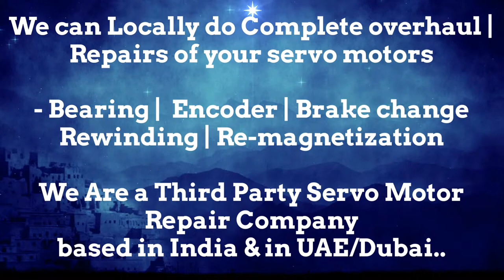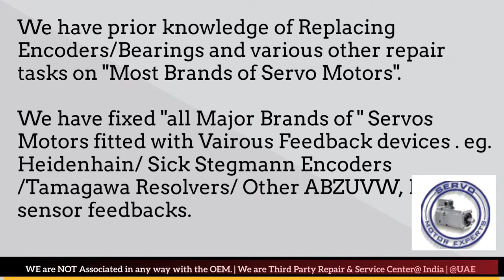Yaskawa Arab GCC Heidenhain Sick Stegmann Encoder Memory Align Resolver Adjust -Repair UAE Oman KSA